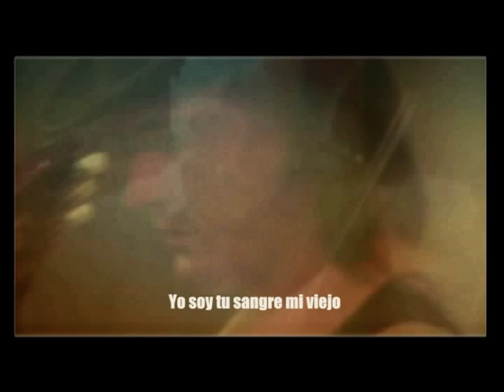The Voice of - Piero - Mi Viejo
Paulbrans.com productions presents.
The Voice of Piero with "Mi Viejo".